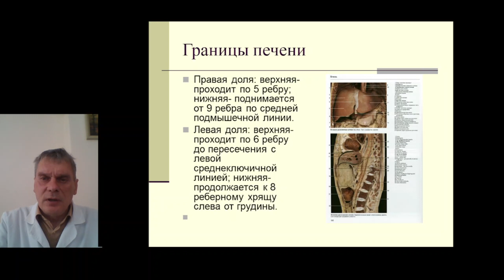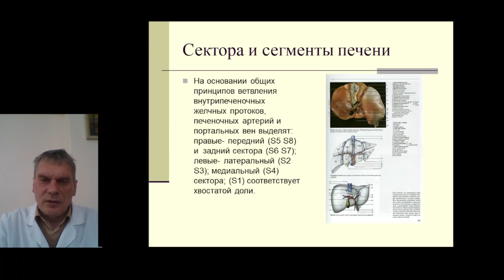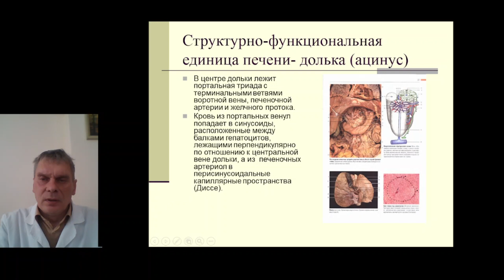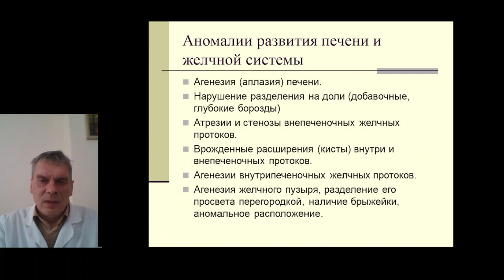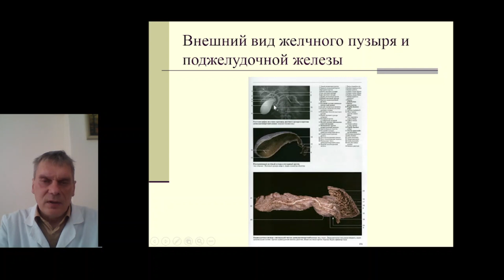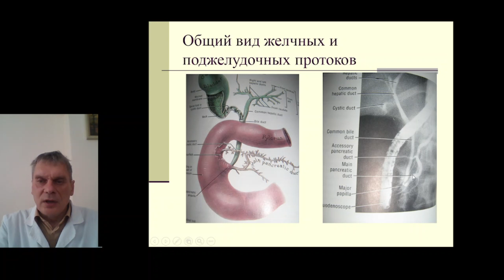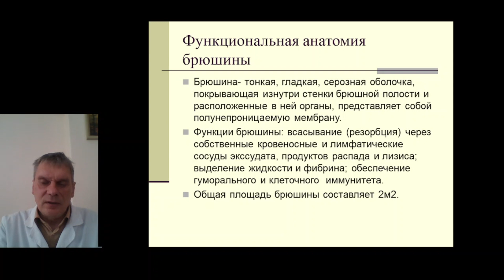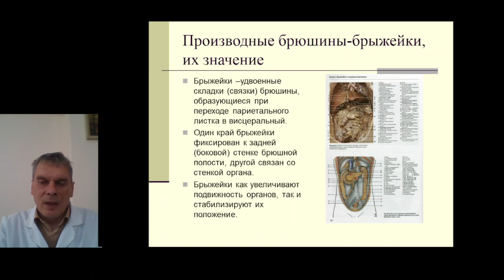Функциональная анатомия пищеварительных желез и брюшины